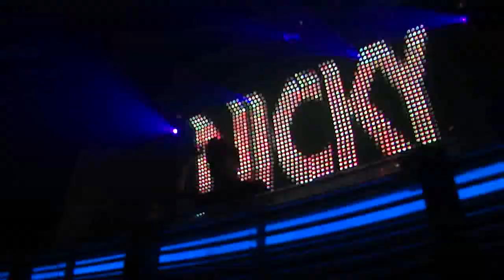Nicky Romero @ Yalta Club, Sofia, 16.02.2013-15